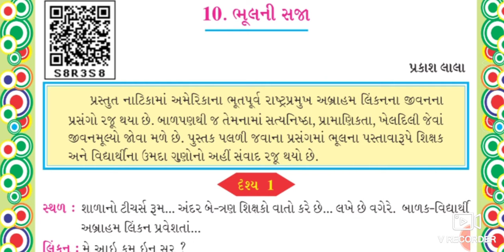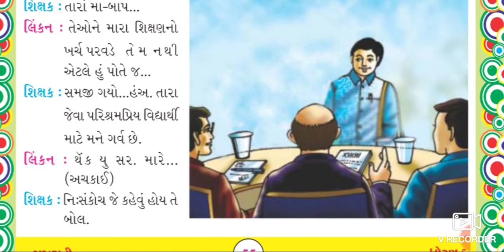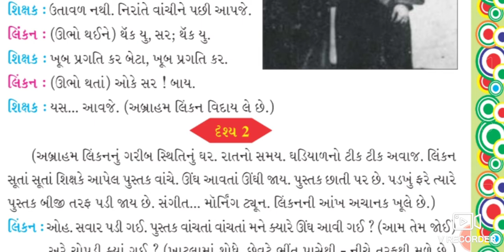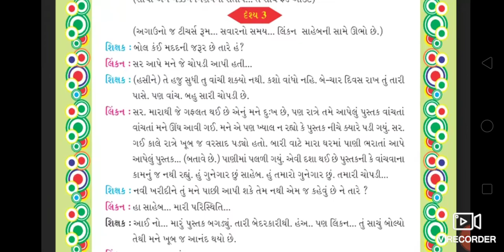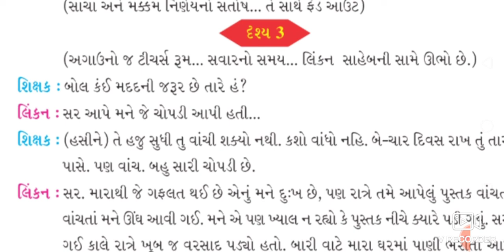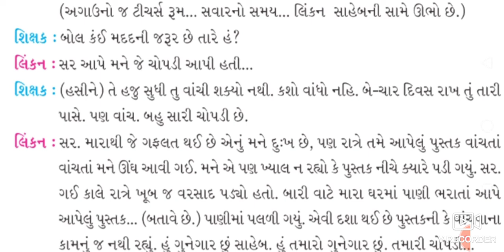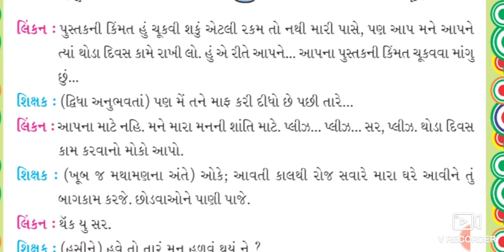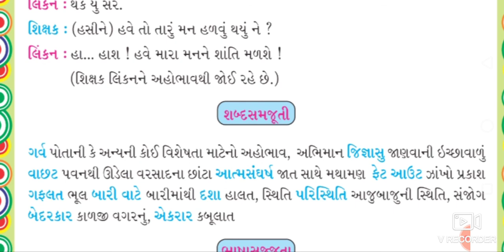ધોરણ 5 ગુજરાતી પાઠ 10||ભૂલ ની સજા||Std 5 Gujarati Sem 2 Ch 10||Dhoran 5 Gujarat Sem 2 Ch 10